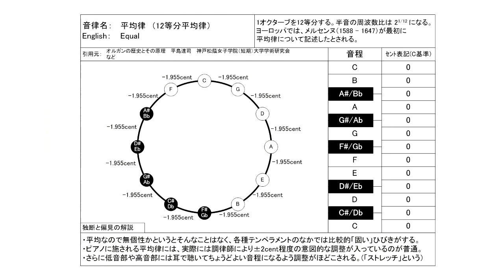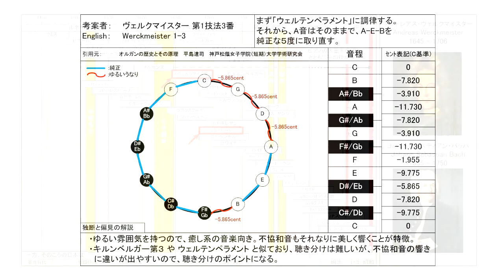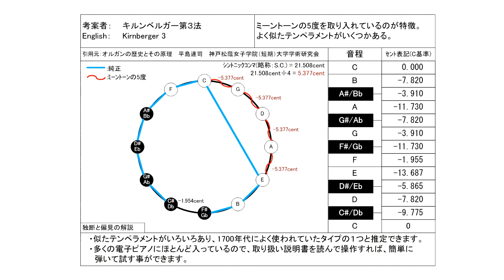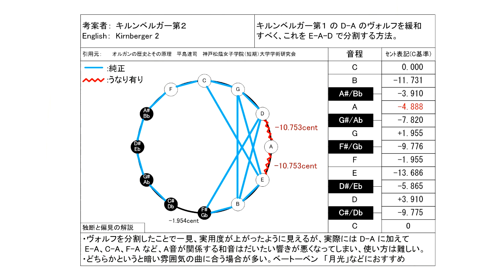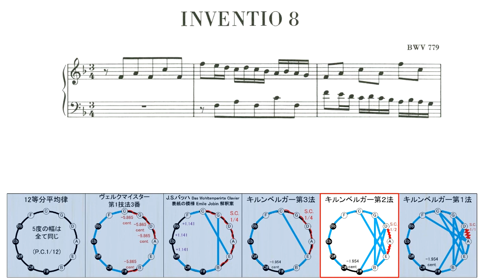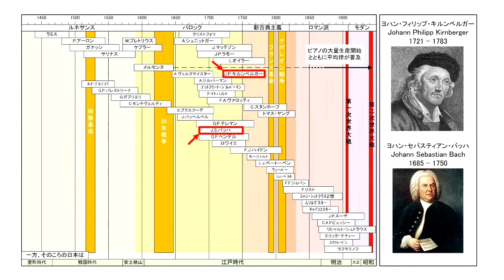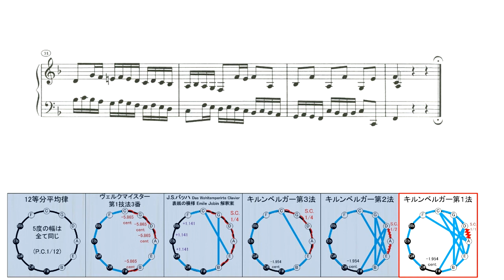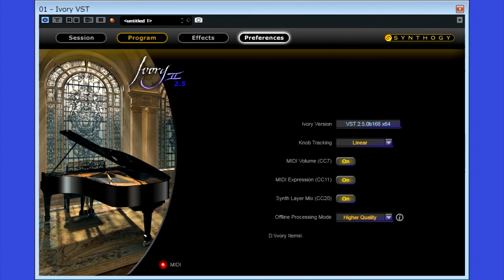【古典音律聞き比べ】バッハ 2声のインベンション第4番 ( BWV 775 )、第8番 ( BWV 779 ) バッハゆかりの音律編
違いが良く解らないというかたは先にこちらをどうぞ。

0:00 12等分平均律 メルセンヌ(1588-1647)
1:59 A.ヴェルクマイスター (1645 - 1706) 第1技法3番
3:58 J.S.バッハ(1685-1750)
6:01 J.P.キルンベルガー (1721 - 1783)  第3法
8:00 J.P.キルンベルガー 第2法
9:58 J.P.キルンベルガー 第1法　白鍵は純正律、黒鍵はピタゴラス音律

バッハにゆかりのある音律を集めましたが、2声のインベンションのようなシンプルな曲の場合、音律の違いはかなり解りにくくなります。
微妙な調律の違いは複雑な和声を使う曲では響きの差が出やすくなりますが、2声のインベンションでヴェルクマイスターとキルンベルガー第３法を聴き分ける事はほとんど不可能だと思います。

古典音律参考文献：
・ゼロ・ビートの再発見（本篇・技法篇） 　平島達司 　東京音楽社